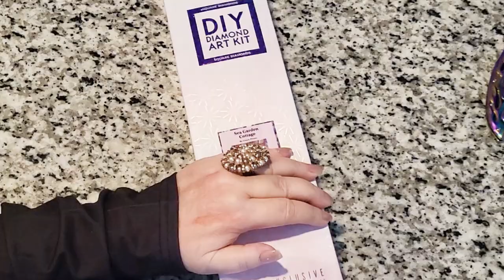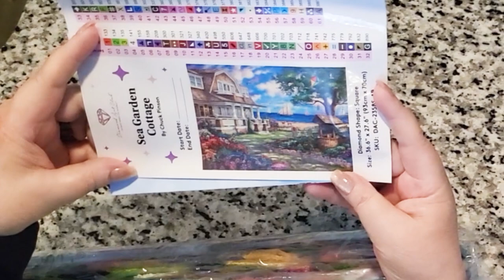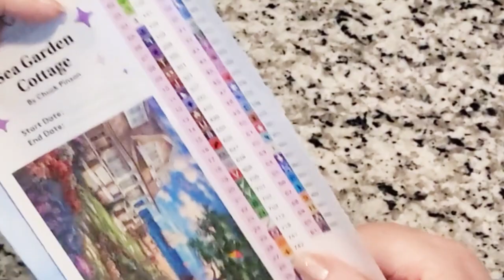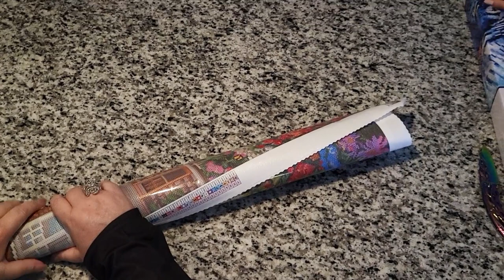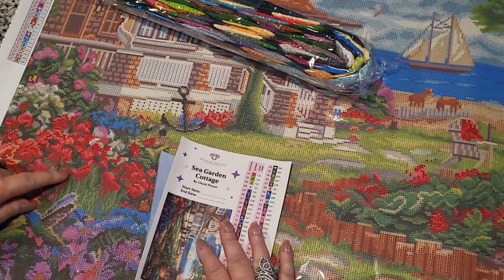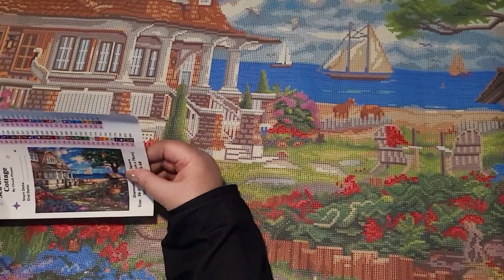Diamond Painting Unboxing - Sea Garden Cottage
My latest from Diamond Art Club - Sea Garden Cottage